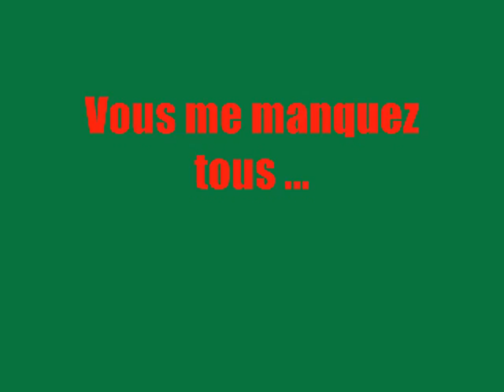bafa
du 29/10 au 05/11 a st secondin